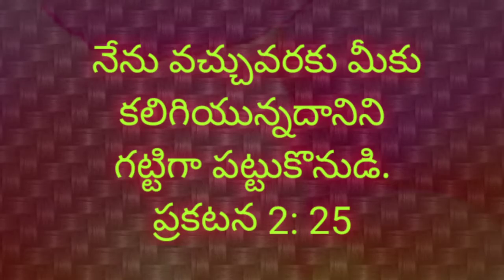పట్టుకొనుట part-4,jesus golden words,telugu christian messages,yesayya prema,anudina manna